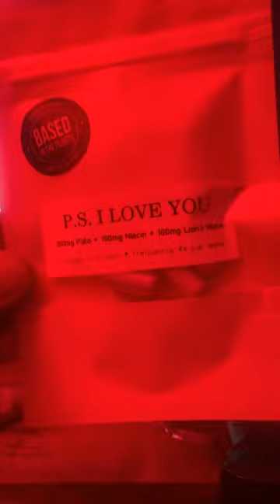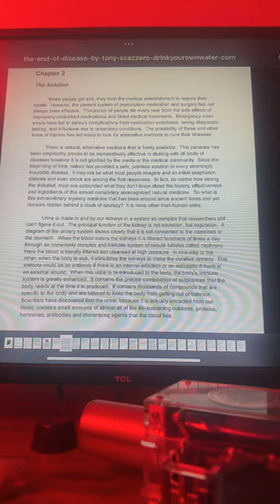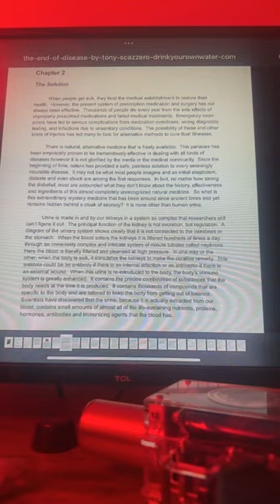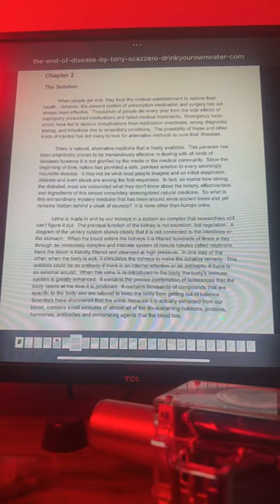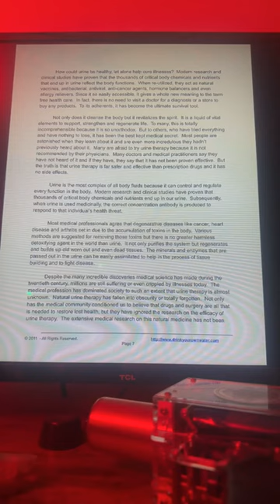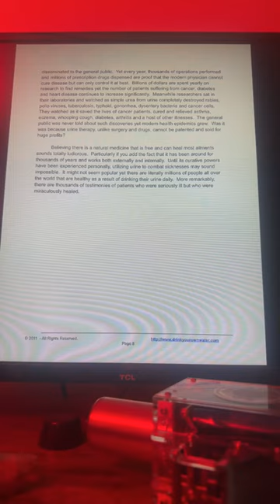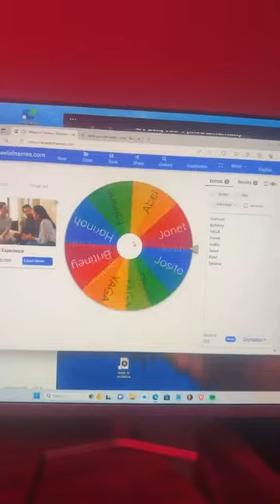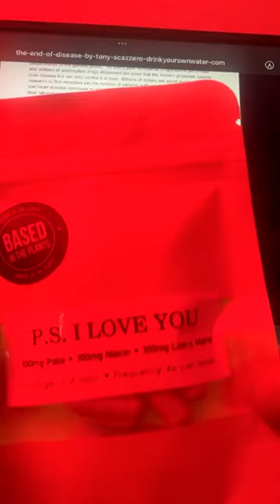Paul Stamets Stack and The Niacin Flush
This video is recorded on instagram live, join the conversation at @hiddenhealthnootropics on IG